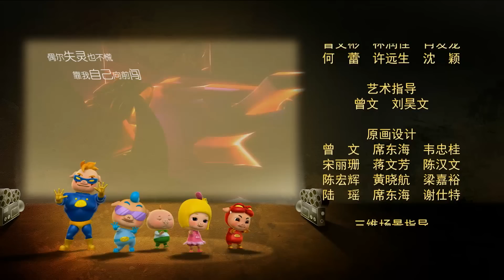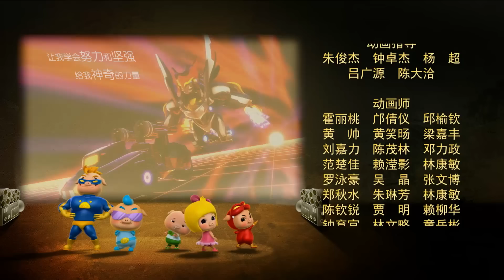猪猪侠之光明守卫者31 GG Bond 11 Episode31